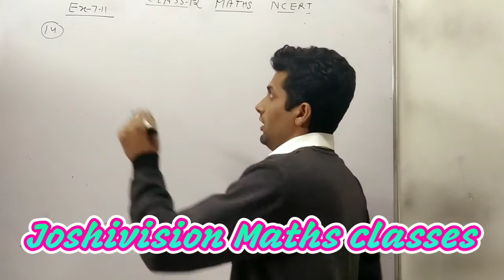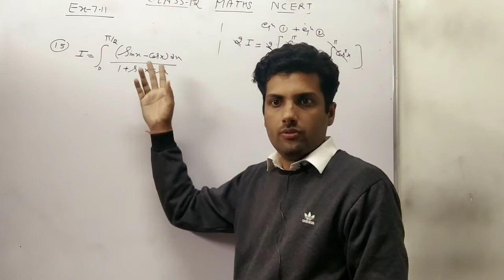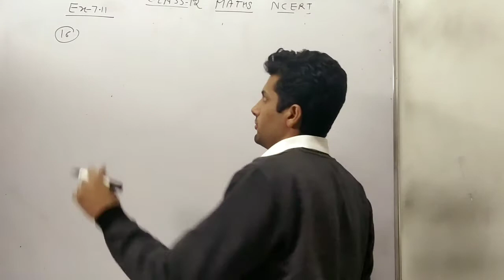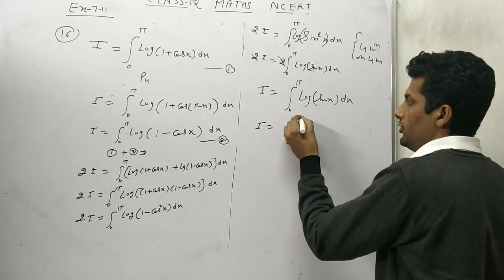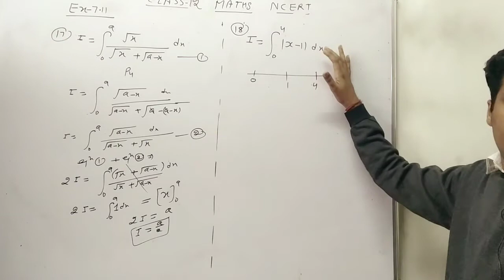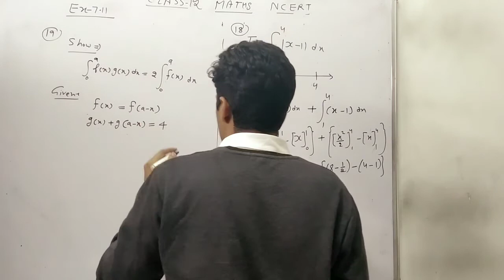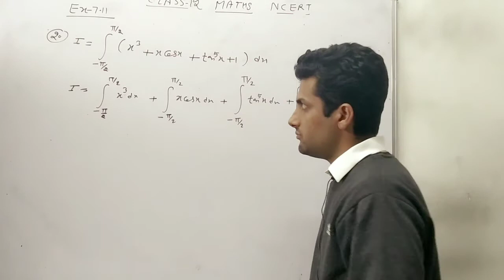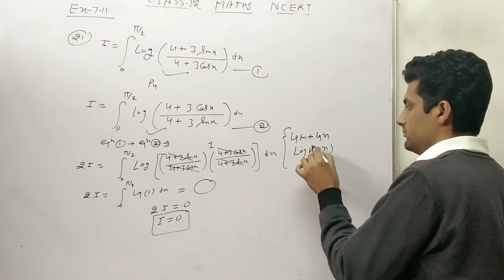CLASS 12 MATHS EXERCISE 7.11 LAST PART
This video is related to the class 12 Maths exercise 7.11 Last part.
Explained by G. S. Joshi Sir